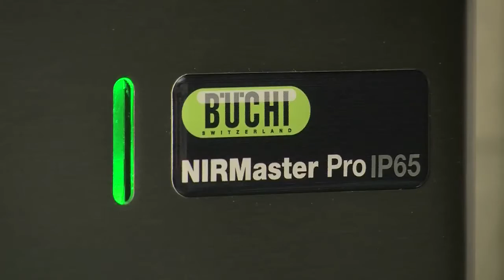NIRMaster Pro IP65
NIRMaster™ Pro IP65
FT-NIR at highest protection

The NIRMaster Pro IP65 is the world’s first dedicated FT-NIR standalone spectrometer with IP65 protection class. Its hygienic design is certified to be resistant to water jet cleaning procedures. It fully meets the requirements for safety of quality control instruments used in dairy and meat food production.